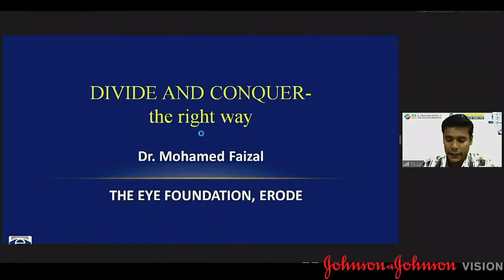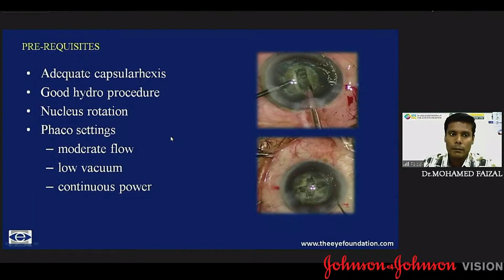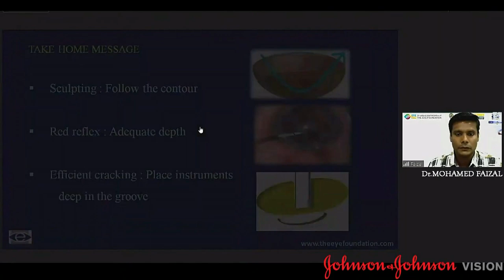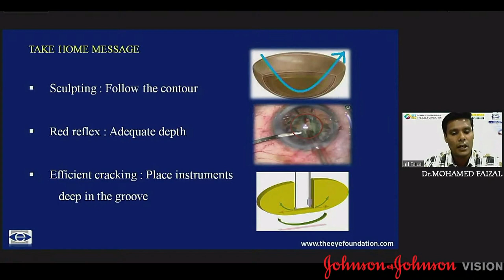Dr Mohamed Faizal - Divide and Conquer - the Right Way - Phaco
MASTERING PHACO BASICS PERFECTION AT EVERY STEP
The Eye Foundation Academic Education Videos – eye edu academics